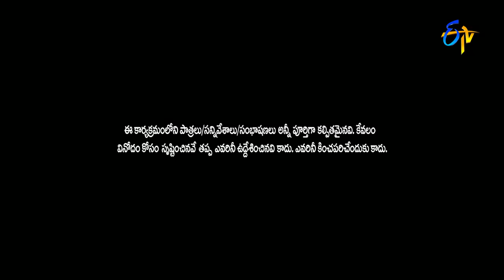Extra Jabardasth - Sudigaali Sudheer Performance - 13th May 2016 - ఎక్స్ ట్రా జబర్దస్త్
Extra Jabardasth - ఎక్స్ ట్రా జబర్దస్త్ - 13th May 2016